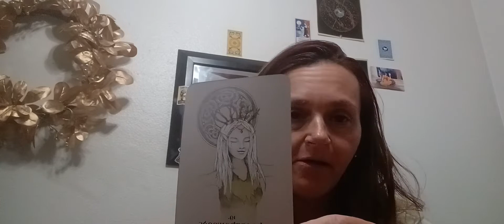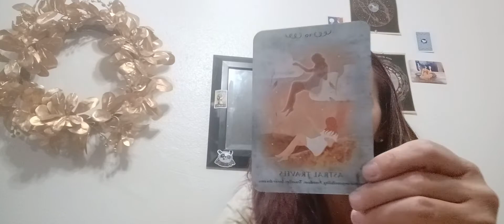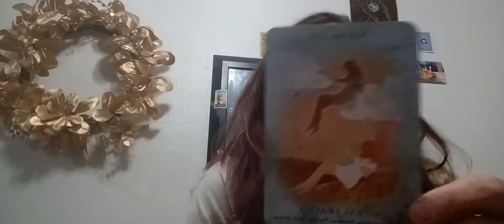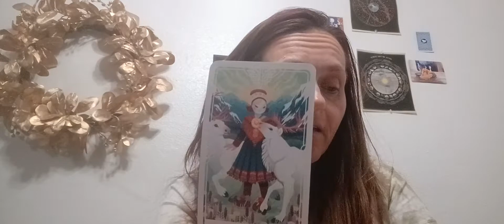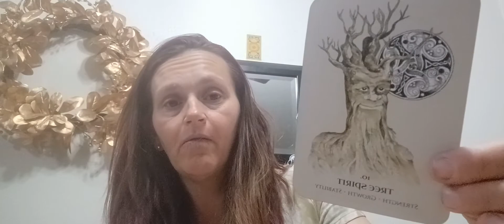Aquarius Energy Reading- A new Romance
25$ personal readings
Personal questions
Love and Romance
Career
15-20 minutes
* A video will be recorded and sent privately through your email